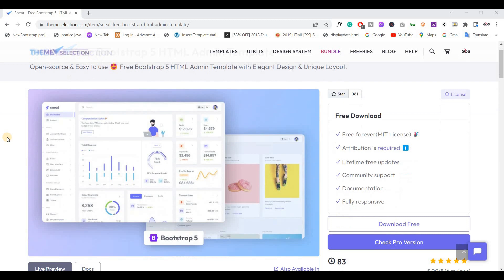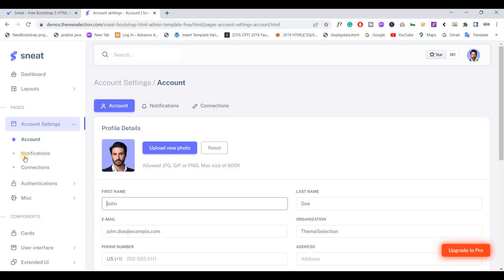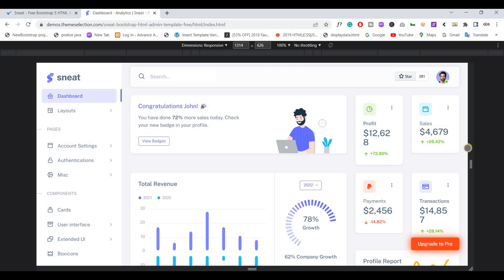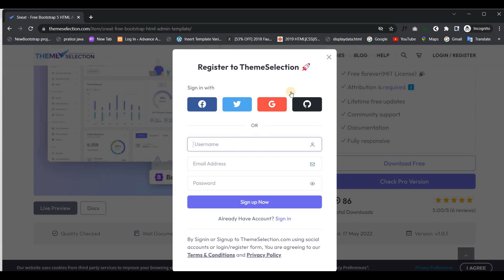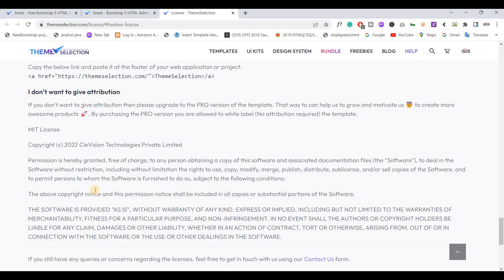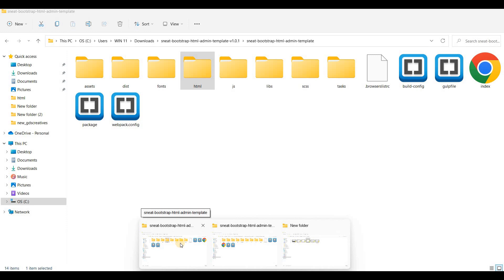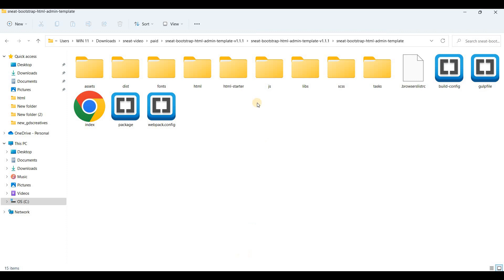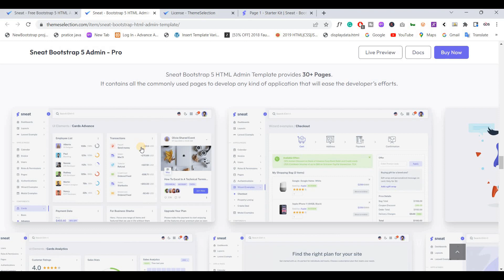Best Bootstrap Admin Template | Sneat Bootstrap Admin Template | Free vs Paid in Hindi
Hello friends, in this video we can see Best Bootstrap Admin Template.

This free bootstrap admin panel template can be used for building websites and web applications. It's based on Twitter Bootstrap 3 and has many features like custom bootstrap themes, CSS styles, AJAX-powered menu system, etc.

This is a free bootstrap template for creating a beautiful, modern and responsive website.

We can also see free vs paid features in this video.